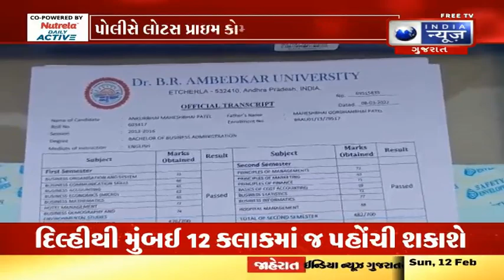આપણું ગુજરાત - India News Gujarat